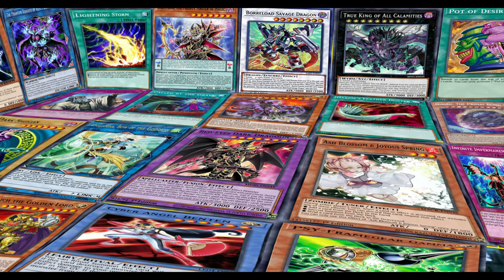Windwitch - Speedroid (Marzo 2021) Replays and Decklist.